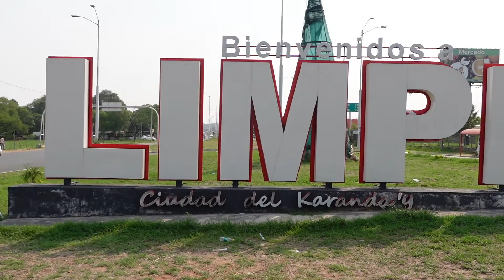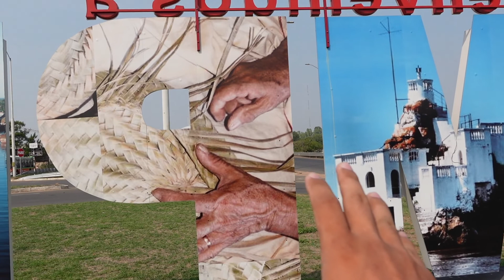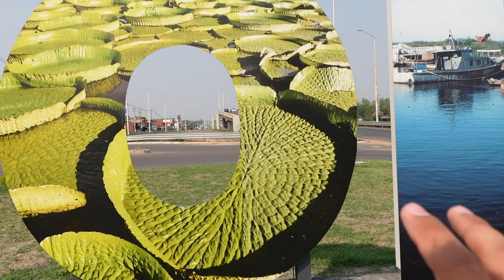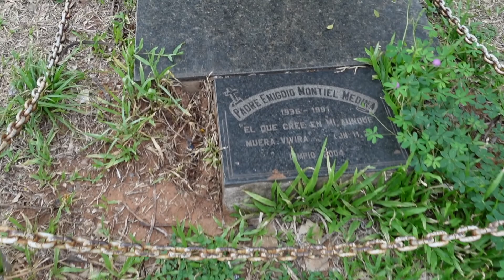El CASTILLO EN EL AGUA. LIMPIO. PARAGUAY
Una ciudad con mas de un secreto. El misterioso castillo nos espera